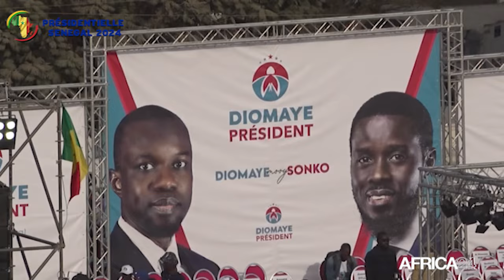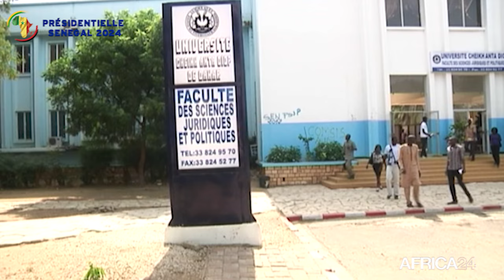Journal de la Campagne pour la Présidentielle du Sénégal – Edition du 12 mars 2024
Au sommaire de cette édition :
- Lancement officiel de la campagne électorale du candidat Dethie Fall.
- Premier meeting de la coalition Diomaye président dans la banlieue Dakaroise.
- Portrait du Idrissa SECK Candidat de la Coalition Idy 2024
- Portrait du Pr Daouda Ndiaye, candidat à la présidentielle de 2024